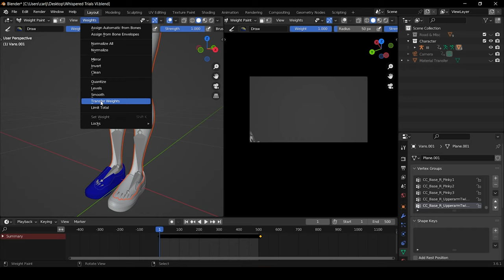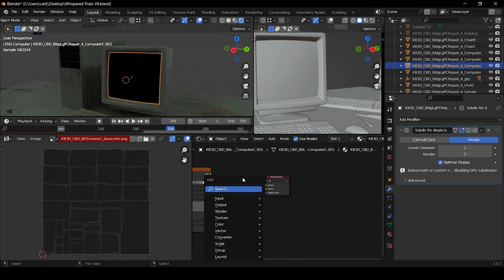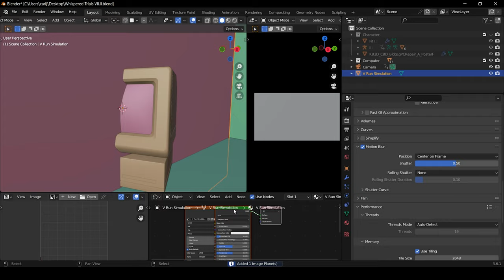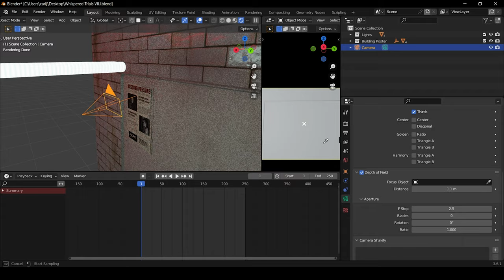Whispered Trials - Behind The Scenes (Timelapse)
Behind The Scenes of my recently released Blender animated short film